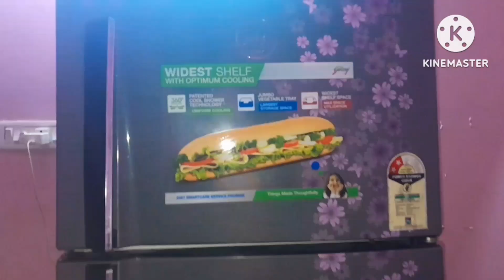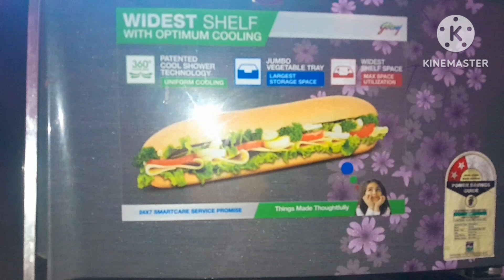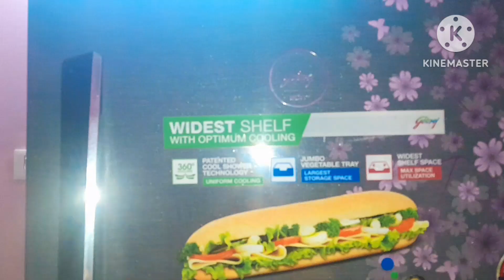কেজি কেজি শাক কেটে নিন চায়ের ছাঁকনির সাহায্য//kitchen Tipes &hakes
কেজি কেজি রসুনের খোসা ছাড়িয়ে নিন একটা চায়ের ছাঁকনির সাহায্য//kitchen Tipes &hakes//cleaning tips

কেজি কেজি গাজরের খোসা ছাড়িয়ে নিন একটা চায়ের ছাঁকনির সাহায্য//kitchen Tipes &hakes

গ্যাস ওভেন ব্যবহার করার পরেই অবশ্যই একবার এই কাজটি করুন// গ্যাস শেষ হওয়ার ঝামেলা শেষ//kitchen Tipes

রুটির করার আগেই অবশ্যই একবার এই কাজটি করুন/ মহিলাদের জন্য খুব উপকারি টিপস/kitchen Tipes &hakes

kitchen tipes
useful tips
kitchen hacks
cleaning tips
tipes &??tirkes